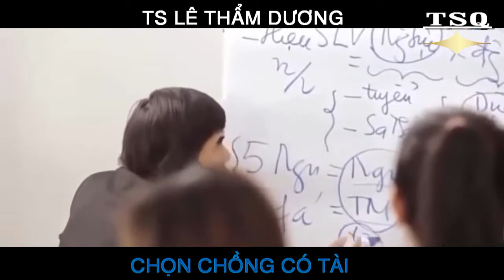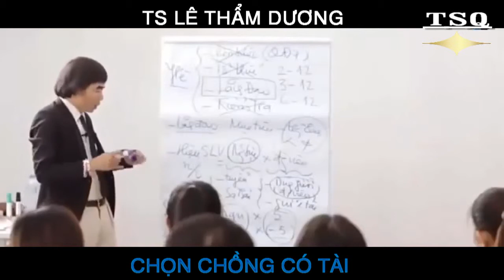Chọn Chồng Có Tài – TS Lê Thẩm Dương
Nếu bạn nữ muốn lấy thằng chồng có TÀI thì phải có năng lực sống chung với những cái TẬT của  nó .